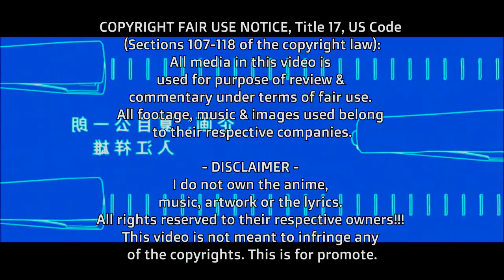ESE CIELO ESTRELLADO | Análisis/Reseña Bakemonogatari (2-1)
Un (bastante) breve análisis de Bakemonogatari (Shaft, 2012) tras ver el anime, que lo disfruten.
Primera parte de Monogatari Series.

Koyomi Araragi, un estudiante de tercer año de secundaria, logra sobrevivir a un ataque de vampiros con la ayuda de Meme Oshino, un hombre extraño que reside en un edificio abandonado. Cuando su compañera de clase Hitagi Senjougahara cae por las escaleras y es atrapada por Araragi, se da cuenta de que la chica no posee masa.
A través de varias historias que involucran demonios y dioses, Bakemonogatari sigue a Araragi mientras intenta ayudar a quienes sufren enfermedades sobrenaturales.